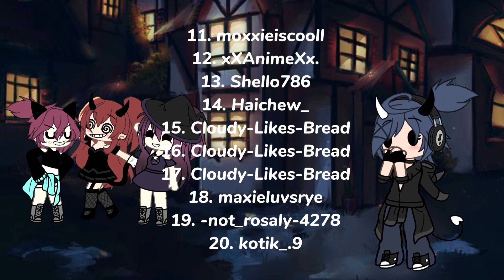꒰ 🎃 ꒱ HAPPY HALLOWEEN - COMPLETED MEP .ᐟ.ᐟ Check Description ,, 🦇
꒰ 🥀 ꒱ I‘d recommend to put the video quality to 1080p for better experience!

꒰ 🦇 ꒱ Credits to ​⁠​⁠​⁠@Haichew_ for the art in the thumbnail !!

꒰ 🔮 ꒱ This MEP was inspired by ​⁠​⁠​⁠@Cherrie_lol !!

👻 BOO!! Spooky scary skeletons!! Happy belated halloween and welcome to my very first ever hosted and the officially completed MEP!! Enjoy!! 🎃

꒰ 🕸 ꒱ First of all I‘d like to thank you for your patience and understandings with the delay! I‘m very proud to see how this MEP turned out! Everyone did such an incredible job! The amount of hard work and effort you all have put into your parts is astonishing! And the fact you were even willing to take your own time just to join my MEP! It‘s an honour to have worked with you guys! Words cannot describe how much I love this and how much I appreciate you guys! YA‘LL ARE AMAZING!!!

,,🕯 PARTS :

Intro: Me 0:00-0:27
1. ​⁠​⁠​⁠@RAND0MCAPCUT_EDITZ 0:28-0:35
2. ​⁠​⁠​⁠@Kitnette 0:36-0:45
3. ​​⁠​⁠​⁠@kotik_.9 0:46-0:51
4. ​⁠​⁠​⁠@itz_maivy (backup) 0:52-0:59
5. ​⁠​⁠​⁠@StrawBarries 1:00-1:07
6. ​⁠​⁠​⁠@melookody 1:08-1:23
7. ​⁠​⁠​⁠@melookody
8. ​⁠​⁠​⁠@Lilkiz_Kiruu (backup) 1:24-1:39
9. ​⁠​⁠​⁠@Lilkiz_Kiruu (backup)
10. mine (backup) 1:40-1:47
11. ​⁠​⁠​⁠@moxxieiscooll 1:48-1:55
12. ​⁠​⁠​⁠@montina_165 1:56-2:03
13. ​⁠​⁠​⁠@Shello786 2:04-2:12
14. ​⁠​⁠​⁠@Haichew_ 2:13-2:16
15. ​⁠​⁠​⁠@Cloudy-Likes-Bread 2:17-2:27
16. ​⁠​⁠​⁠@Cloudy-Likes-Bread
17. ​⁠​⁠​⁠@Cloudy-Likes-Bread
18. ​⁠​⁠​⁠@h3rferrqi 2:28-2:31
19. ​⁠​⁠​⁠@-not_rosaly-4278 2:32-2:36
20. ​⁠​⁠​⁠@kotik_.9 2:37-2:43
21. ​⁠​⁠​⁠@IamNory_Official 2:44-2:52
22. ​⁠​⁠​⁠@Lilkiz_Kiruu (backup) 2:53-2:58
23. ​⁠​⁠​⁠@h3rferrqi 2:59-3:12
24. ​⁠​⁠​⁠@h3rferrqi
25. ​⁠​⁠​⁠@froggledrawstuff 3:13-3:19
26. ​⁠​⁠​⁠@RAND0MCAPCUT_EDITZ (backup) 3:20-3:27
27. mine (backup) 3:28-3:35
28. ​⁠​⁠​⁠@mcu_ED1TZ 3:36-3:51
29. ​⁠​⁠​⁠@mcu_ED1TZ
30. ​⁠​⁠​⁠@Ekara_X3 3:52-3:56

They‘re all such wonderful people and amazing YouTubers!!╰(*´︶`*)╯♡ They deserve all the love and praise!!! A ROUND OF APPLAUSE FOR THEM FOR BRINGING LIGHT INTO THIS MEP 👏🏼👏🏼👏🏼

As well thank you to ​⁠​⁠​⁠​⁠@kellyyuri9974 @YourshortfriendLiam ​⁠​⁠​⁠@Its._.n0va-222 ​⁠​⁠​⁠@hersheykittylvr  / ​⁠​⁠​⁠@r0ckst4r_zin0 ​⁠​⁠​⁠@Kuros_LilPup !! AND OF COURSE THANK YOUU!! For watching :))🧡🖤🧡🖤

Friends I added to my parts (that I haven’t mentioned above): .lyn629 (on TikTok) ​⁠​⁠@luvleychloe ​⁠​⁠@rage.s1nner / ​⁠​⁠@Sp1d3rT4r4ntul4 , ​⁠​⁠@DeathCrawler226  ​⁠​⁠@UrDem0n ​⁠​⁠@S3alL0rd ​⁠​⁠@Ziquila